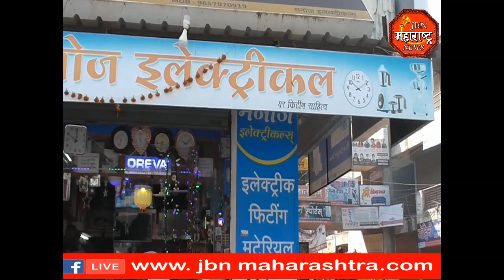jbn maharashtra news jalgaon